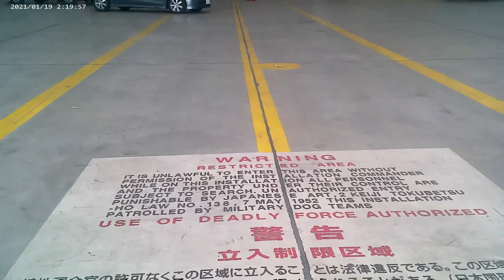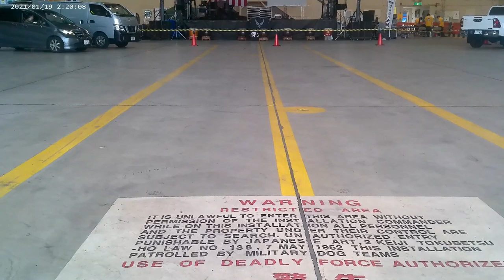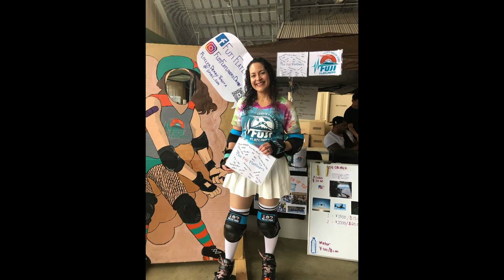Friendship Festival In Japan 5/22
A visit from President Biden during Yokota Air Base's Friendship Festival